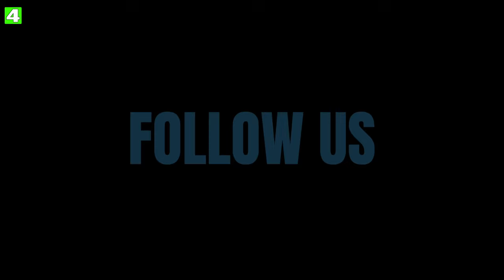🟣 U16L ⚽️ ESK Graz 🆚 Fürstenfeld vom 3.11.2024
✅ Highlights :: JUFA Hotels Leistungsklasse U16  - 12. Runde;
✅ ASKÖ-Stadion Eggenberg;

Gebietsliga-Schiedsrichter
ElvisJankovic (157 Spiele)